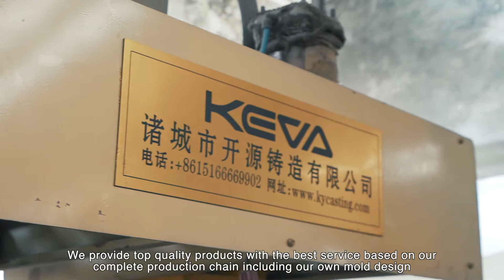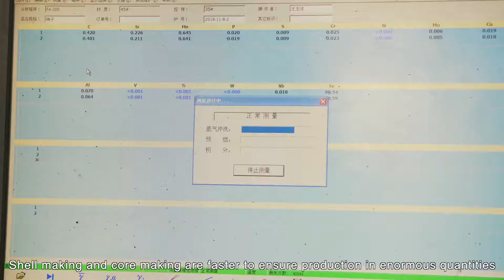KEVA Shell Mold Casting - Professional Casting Foundry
Keva Casting is a professional casting company that focuses on Construction, Machinery, Automobile, Hardware, Pipeline and many other industries.We provide top quality products with the best service based on our complete production chain including our own mold design, advanced production techniques, and full management of the supply chain. Keva Casting has two factories located in Zhucheng, China's Shandong province.
We use "shell molding", which is a new technique that has been developed in recent years.This new technique has simplified production procedures and reduced air pollution compared with traditional sand casting and investment casting. Shell making and core making are faster to ensure production in enormous quantities. The dimensions and surface finishing are satisfactory for all kinds of industrial requirements.
Besides supplying our own formwork & scaffolding systems, our casting products also supply OEM services in various industries.